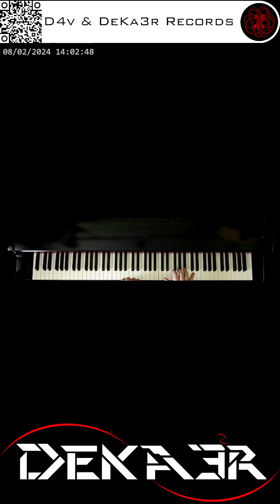🔴 irl 🎹 CODE • COMPOSITOR DE MÚSICA - MUSIC COMPOSER • PIANO